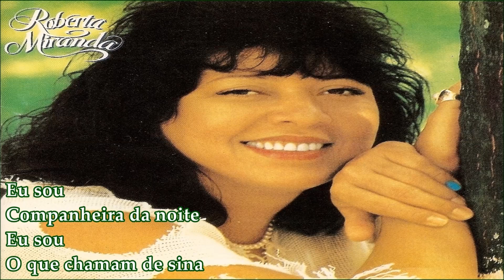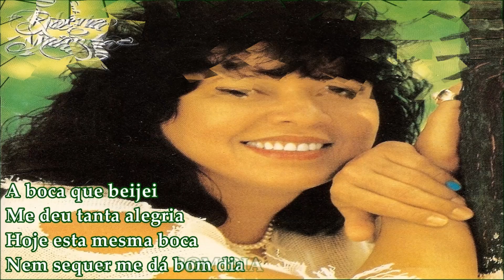Roberta Miranda - Companheira da Noite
Roberta Miranda - Companheira da Noite – (Roberta Miranda)

Um gole de champanhe
Pra brindar a tristeza
E depois viro a mesa
Me banho nas águas da solidão

Visto a fantasia
Quem me ensina é o palhaço
Pois, disfarço o fracasso
Nos braços de quem não me dá valor

Eu sou
Companheira da noite
Eu sou
O que chamam de sina

Quem me bate e domina
Com as flores do campo
O aroma da noite
Vem perfumar meu pranto

A boca que beijei
Me deu tanta alegria
Hoje esta mesma boca
Nem sequer me dá bom dia

Eu sou
Companheira da noite
Eu sou

FAIXA A FAIXA: Roberta Miranda - Volume 07 (1994 - Continental).
01. Paixão – (Roberta Miranda).
02. Ideal - (Roberta Miranda/Eclis Damaceno).
03. Anjo Meu (Roberta Miranda).
04. Companheira da Noite - (Roberta Miranda).
05. Só Se For Amanhã Rosas - (Roberta Miranda/Eclis Damaceno).
06. Meu Chão (Roberta Miranda).
07. Vem Pra mim (Roberta Miranda).
08. Muito Estranho (Dalto/Claudio Rabello).
09. Meu Amor Bandido (Elias Muniz/Mário Marcos).
10. Teu Adeus (Roberta Miranda).
11. Me Dá Um Beijo (Roberta Miranda/José Miranda).
12. Mutação (Roberta Miranda).